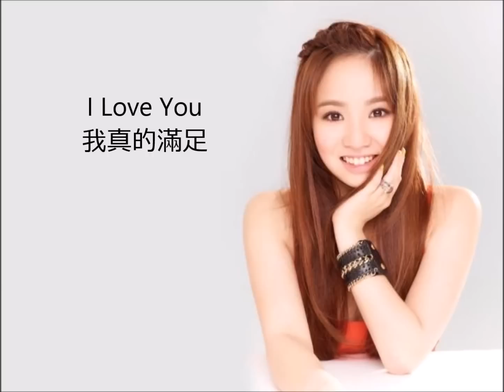Kimberley Chen 陳芳語 - 原來你就是我的快樂【Male Version/男唱】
Pitched Changed. This is not a cover.

Song
Kimberley Chen 陳芳語 -《原來你就是我的快樂》

Software used
Audacity